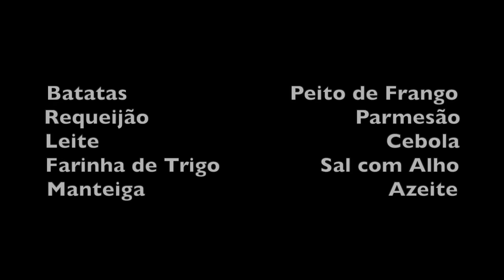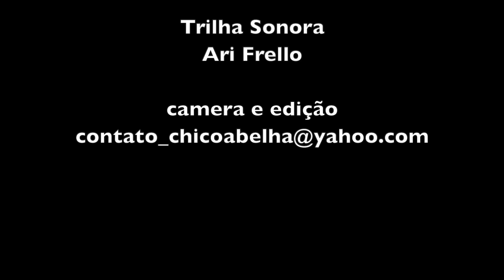A BATATA RECHEADA DA ALEXANDRINA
INGREDIENTES
Batatas                          Peito de Frango
Requeijão                                 Parmesão
Leite                                              Cebola
Farinha de Trigo                Sal com Alho
Manteiga                                       Azeite

Cozinhe as batatas com casca de modo a ficarem ainda firmes. Reserve e deixe esfriar.
Cozinhe o peito de frango sem tempero e desfie. Reserve.
Faça um molho branco com manteiga, cebola, farinha de trigo, requeijão e sal com alho e misture com o frango desfiado. Reserve.
Cave as batatas com uma faca e depois com uma colher pequena. Disponha  as batatas abertas em um tabuleiro, regue com azeite e leve ao forno até dourar.
Retire as batatas, recheie com o creme branco com frango, polvilhe com o queijo parmesão e leve ao forno para dourar novamente.

Bom Apetite!